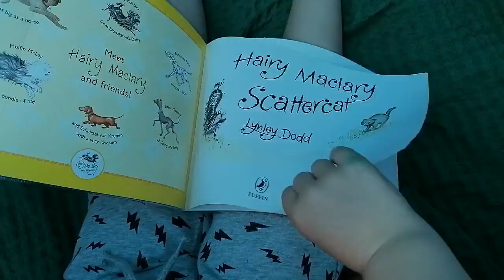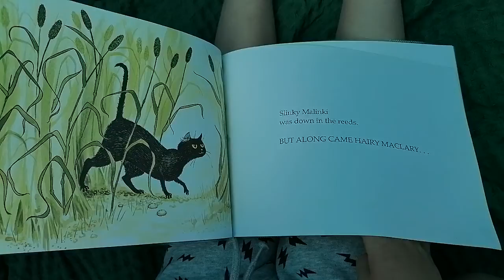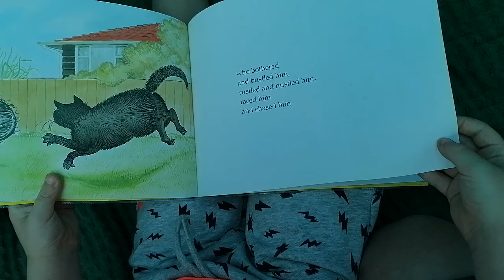Hairy Maclary, Scattercat.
Hairy Maclary, Scattercat. By Lynley Dodd. Published by Puffin.